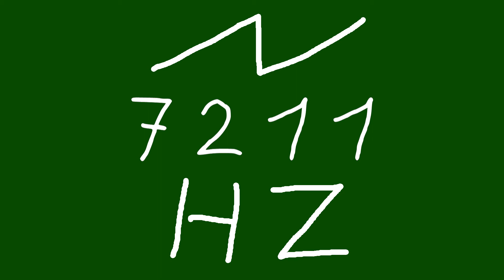7211 hz saw